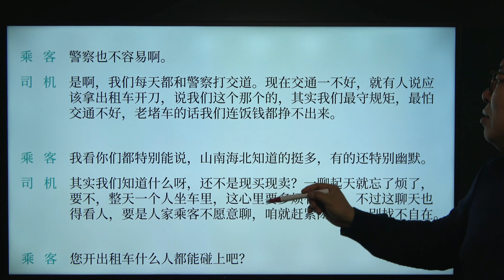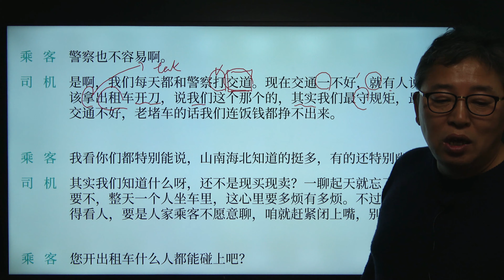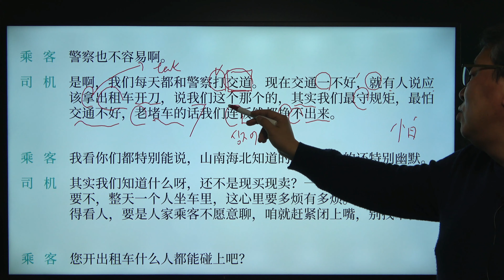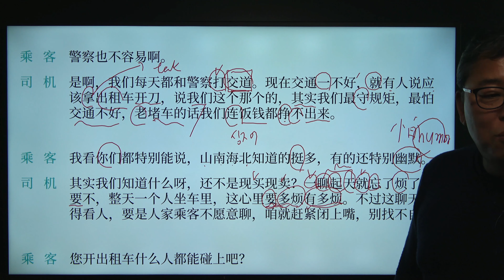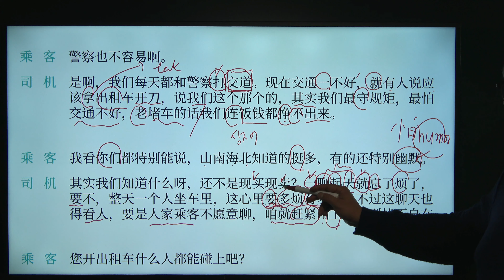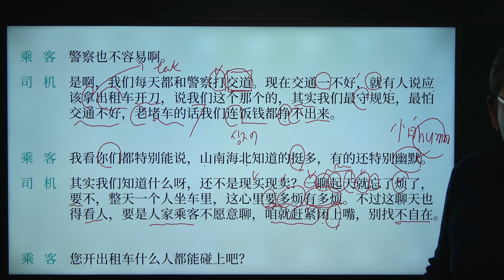좋은 교재로 공부하여 중국어 실전 업그레이드 하기 06-03 [성진우중국어]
6과

=성진우중국어입니다.=
내용의 일부는 개인적 견해가 있을 수 있습니다.
중국어의 학습에 도움이 되고자 영상을 올리는 중이며
글자의 획순,간체,번체가 틀린 점이 있을 수 있습니다.